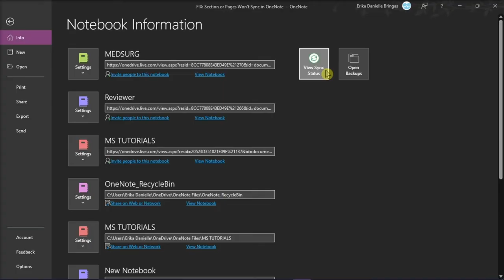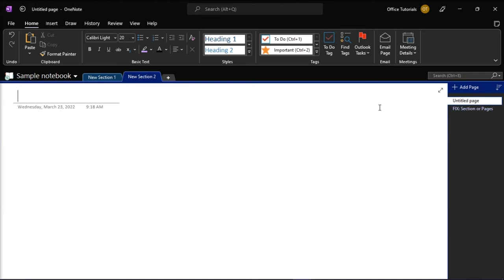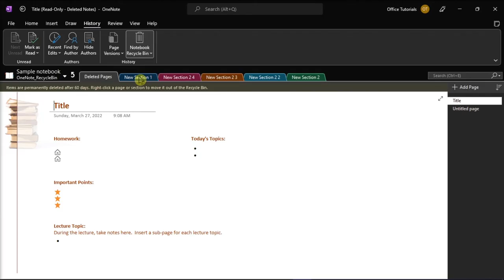OneNote - When Sections or Pages Won't Sync (Troubleshooting Steps)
--- Are your pages or sections not syncing in OneNote?  You're not alone! Try these simple troubleshooting steps and see if it helps resolve your syncing issue! ---